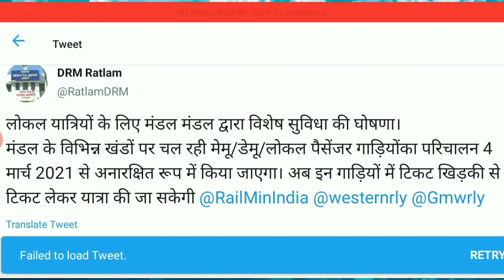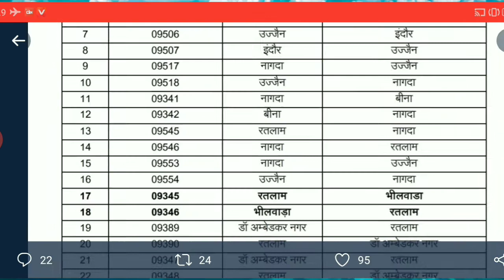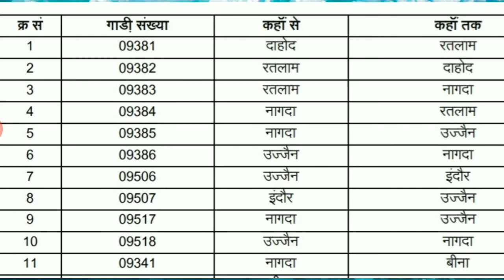आज 4 मार्च से और 23 ट्रेनों में अनारक्षित जेनरल टिकट से सफर सुरू। new special train 4 March 2021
लोकल यात्रियों के लिए मंडल मंडल द्वारा विशेष सुविधा की घोषणा।
मंडल के विभिन्न खंडों पर चल रही मेमू/डेमू/लोकल पैसेंजर गाड़ियोंका परिचालन 4 मार्च 2021 से अनारक्षित रूप में किया जाएगा। अब इन गाड़ियों में टिकट खिड़की से टिकट लेकर यात्रा की जा सकेगी @RailMinIndia @westernrly @Gmwrly
Train List 👆🏻